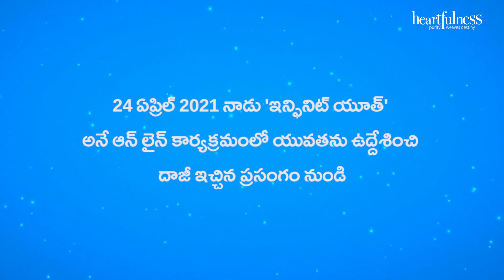How to Regulate Tendencies | Heartfulness Telugu